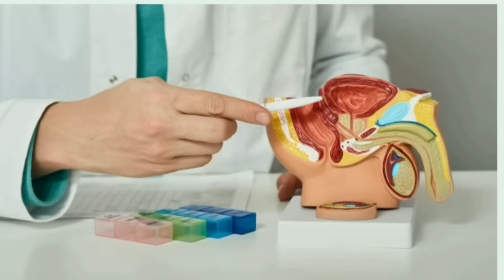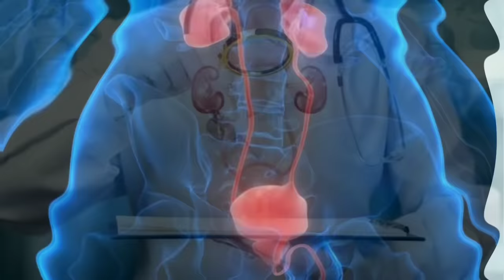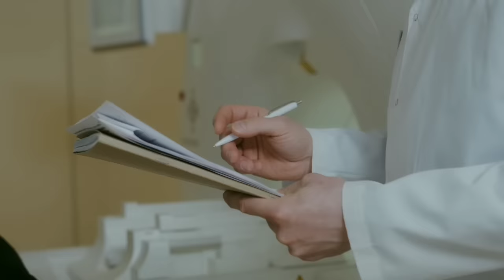Dr. Lair Ribeiro | ESSE ALIMENTO BLINDA SUA PRÓSTATA.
No vídeo de hoje, o Dr. Lair Ribeiro discute o câncer de próstata e fornece informações importantes sobre alimentos que podem ajudar a prevenir essa doença.
A próstata é uma glândula que faz parte do sistema reprodutor masculino e pode ser afetada por vários problemas, incluindo a hiperplasia prostática benigna (HPB) e o câncer de próstata.

FONTE E VOZ:  @DrLairRibeiroOficiall